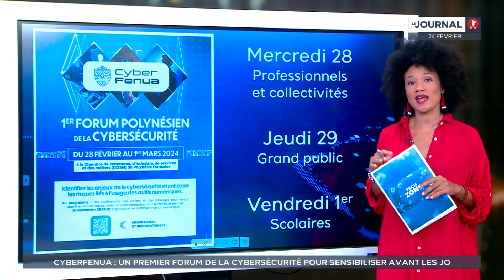Cyberfenua : un premier forum de la cybersécurité pour sensibiliser avant les JO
Ateliers, conférences, échanges... Le premier forum polynésien de la cybersécurité Cyberfenua se veut  populaire. Il ne sera pas dédié qu'aux professionnels, mais bien ouvert à tous, des entreprises aux particuliers en passant par les scolaires. Objectif premier : sensibiliser. Car, à l'approche des JO, la Polynésie est particulièrement vulnérable aux cyberattaques.